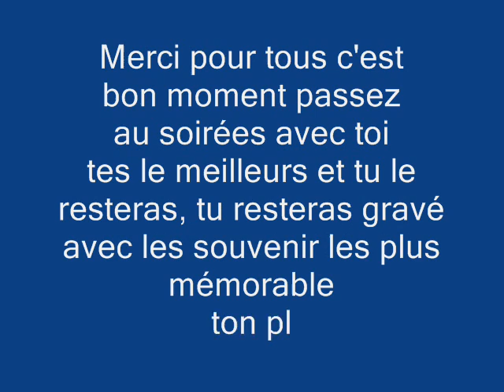Les bon moments de Scream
tous les délires